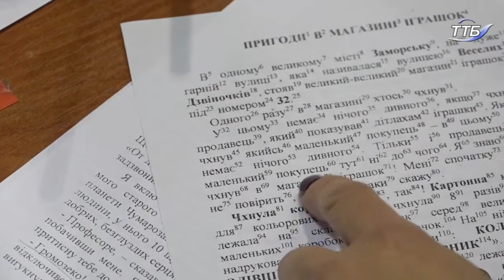У Тернополі, в Книгарні «Є» відбувся майстер-клас зі швидкочитання